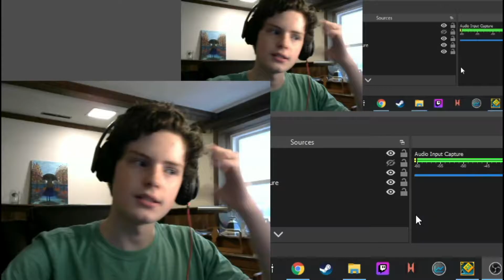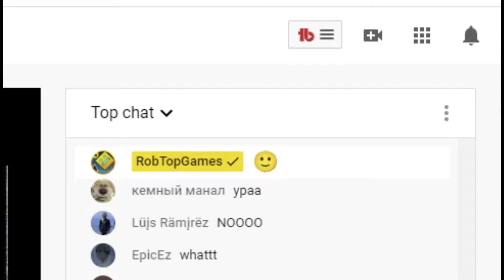REACTING TO GEOMETRY DASH 2.2 SNEAK PEEK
As soon as this was announced, I felt a shift in reality. Seriously though, this is awesome to see from Rob :)

Dm me! @ZeusGD 4210